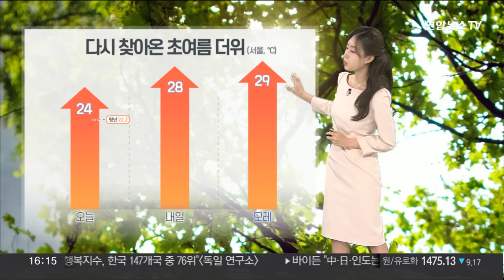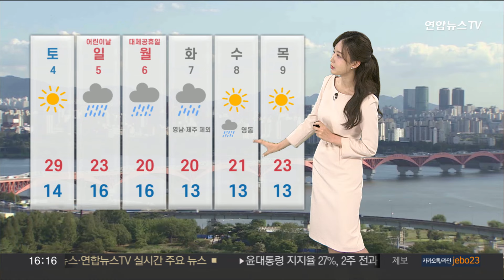[날씨] 낮 기온 점점 올라요…큰 일교차 유의 / 연합뉴스TV (YonhapnewsTV)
[날씨] 낮 기온 점점 올라요…큰 일교차 유의

오늘 아침 제법 쌀쌀해서, 든든한 옷차림 하신 분들 많으시죠?

낮에는 햇살이 기온을 빠르게 끌어올려, 서울의 한낮 기온은 24도까지 오르겠습니다.

내일과 모레는 더 더워지겠는데요.

내일은 28도, 모레에는 29도까지 오르며 반소매 차림에도 덥게 느껴지겠습니다.

자세한 내일 기온 살펴보겠습니다.

전국이 10도 안팎을 보이며 서늘하게 출발하겠는데요.

서울 13도, 춘천과 울산이 9도를 보이겠습니다.

한낮에는 서울이 28도, 춘천이 29도까지 오르며 낮 기온이 껑충 오르겠습니다.

이렇게 한낮에 더워지는 만큼, 아침과 낮의 기온차에 유의하셔야겠는데요.

서울의 일교차는 15도, 철원이 20도, 정선은 무려 22도까지 벌어지겠습니다.

맑은 하늘 속 비 소식이 없었던 중부지방은 대기가 메말라가고 있습니다.

봄볕이 강해지며 서울을 포함한 수도권과 강원내륙에 '건조주의보'가 발효 중인 상태입니다.

앞으로 중부지방을 중심으로 건조함이 확대될 가능성이 크니까요.

작은 불씨도 각별히 눈여겨보셔야겠습니다.

이른 더위는 휴일인 일요일부터 전국에 비가 내리며 한풀 꺾이겠습니다.